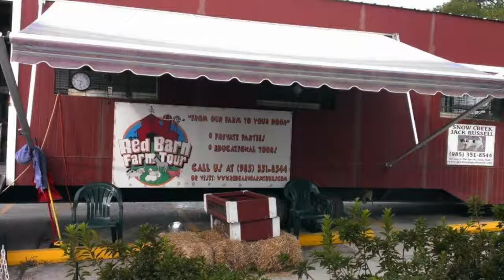Jack Russell social behavior with Snow Creek Jack Russell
Our puppies are introduced to a social environment at an early age. They play with all types of animals so when your pup comes home they are ready to meet the entire family.